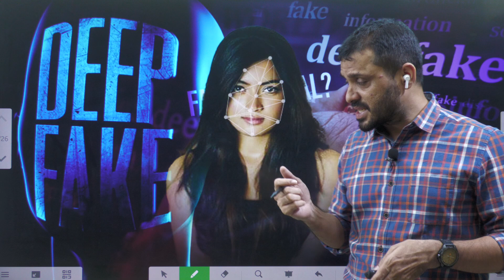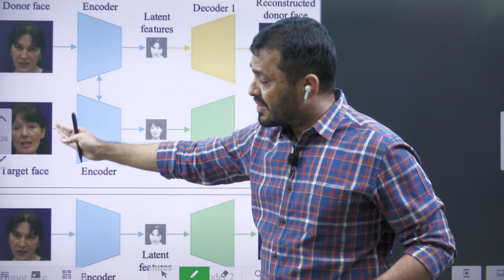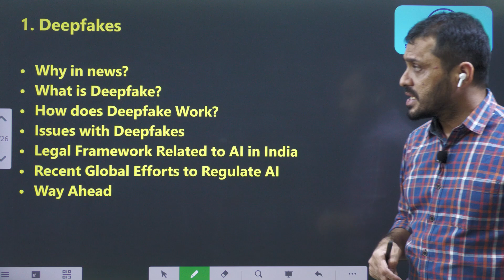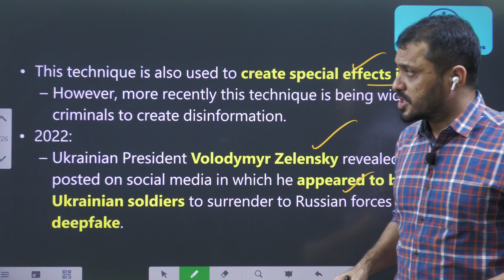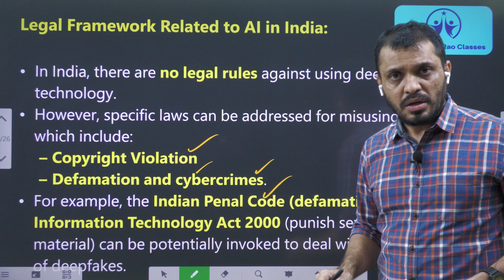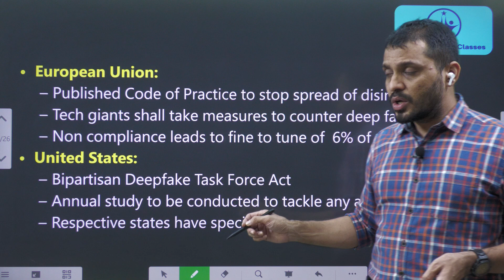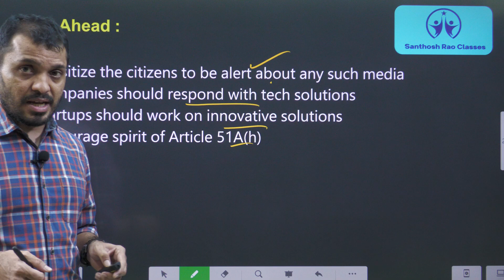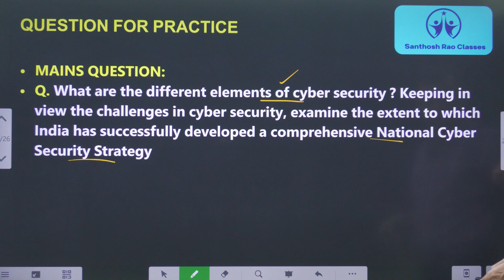అసలేంటీ డీప్‌ ఫేక్‌ వీడియో టెక్నాలజీ||Deep fake technology explained in Telugu by Santhosh Rao UPSC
Time codes:
0:00- Intro
00:10- Concept overview
08:22- How does it work
09:46- Deep fake issues
10:58- Global efforts to regulate AI
14:25- MCQ